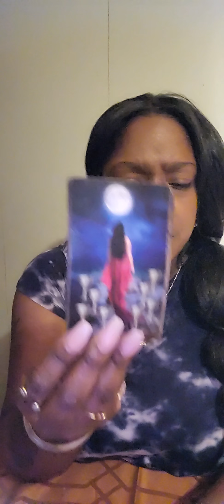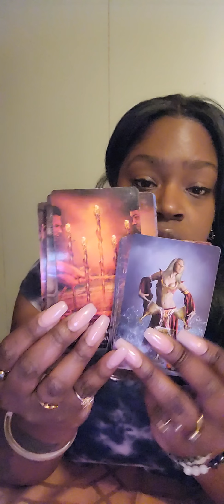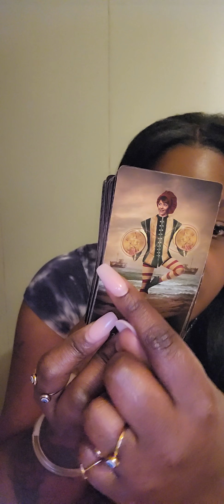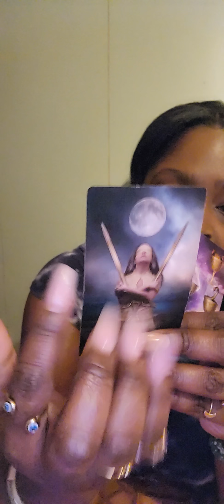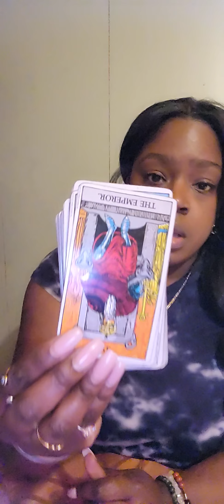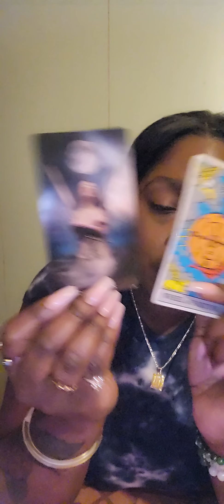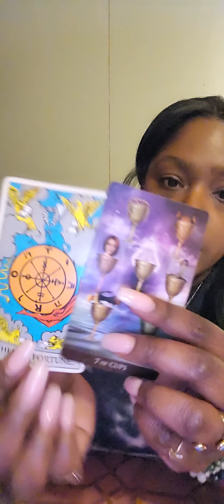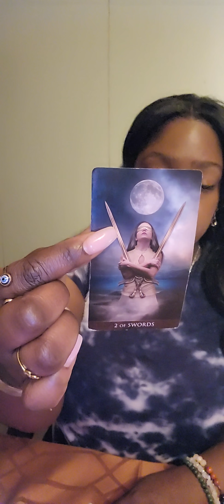♒ AQUARIUS KEEP YOUR ANTENNAS 📡 UP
💛 READING OPTIONS 💛

LINK TO ORDER MY NOVEL 📗
ULTIMA DEUS THE LAST GOD :

Option A.
$65

2 question Intuitive  Tarot Card Reading ( with 2 clarifying cards)

Option B.
$95

3 Question Intuitive Tarot Card Reading ( with three clarifying cards)

Option C.
$125

4 Question Intuitive Tarot Card Reading

of :

Astrology
Numerology
Reiki healing